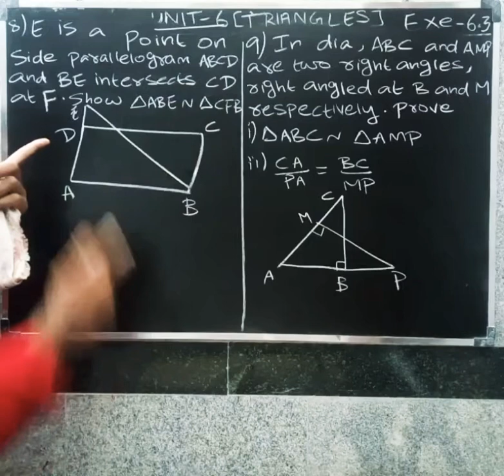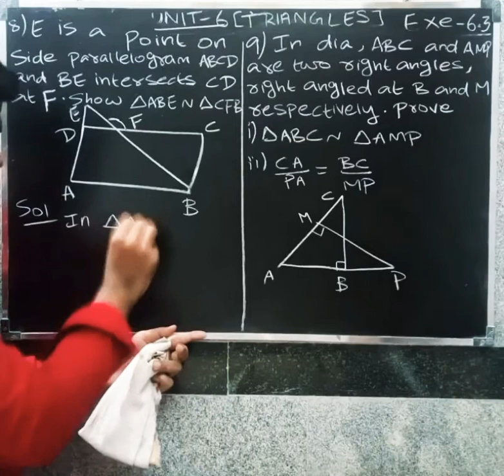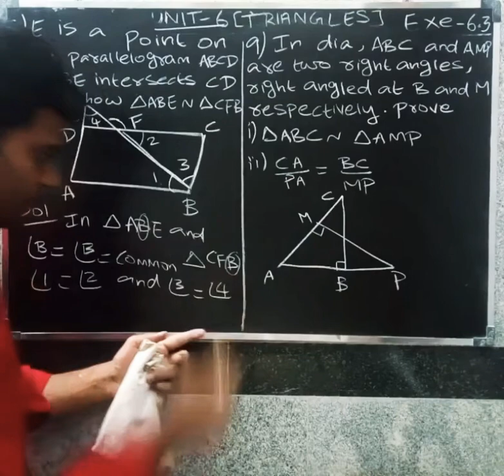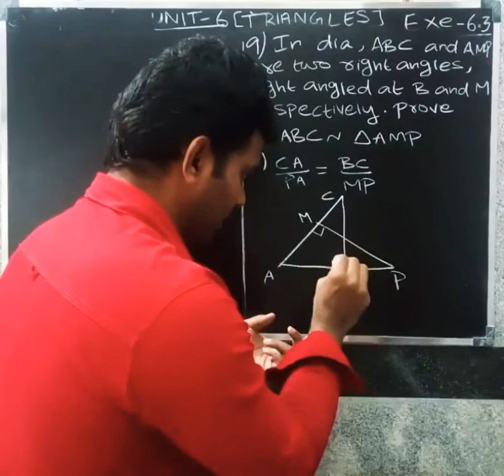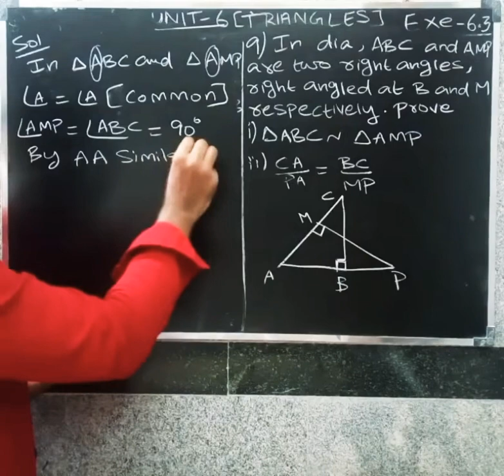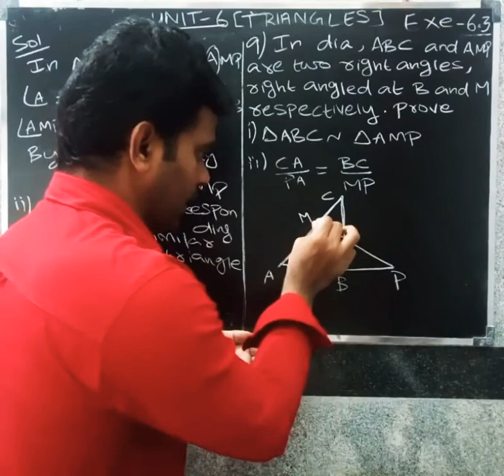CBSE CLASS 10 MATHS IN TAMIL | CHAPTER-6 | TRIANGLES | Exe - 6.3 | Q.no ( 8 , 9 )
cbse 10 maths cbse 10 maths in tamil #10 cbse maths #10 cbse maths tamil cbse class 10 maths in tamil cbse class 10 maths cbse tenth maths cbse tenth maths in tamil

FOR 9TH , 10th  , 11th and 12th ONLINE CLASSES GOING ON FOR ALL SUBJECTS :